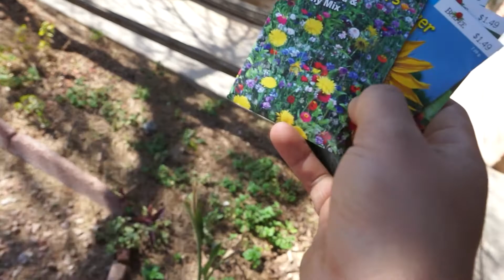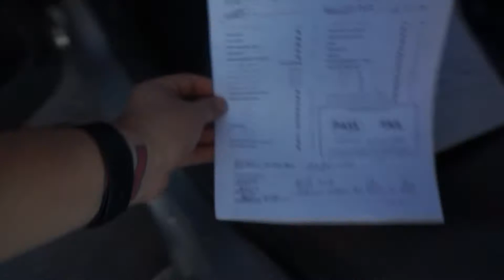good news on a sunday